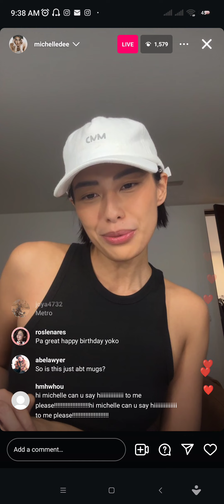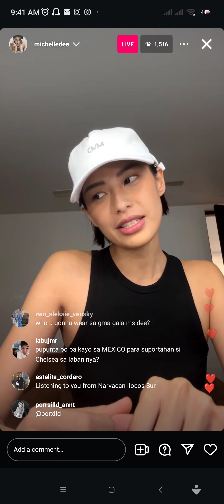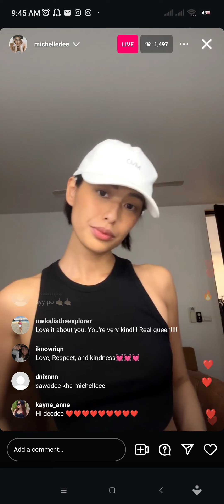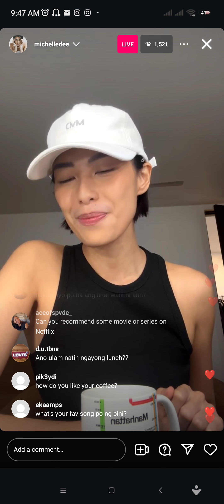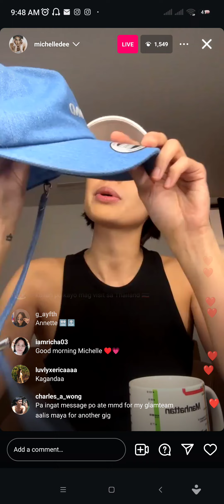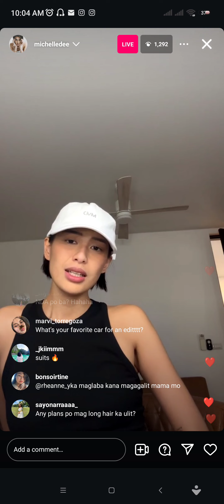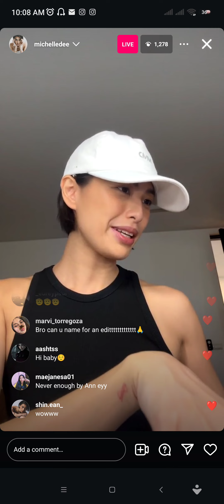Michelle Dee IG Live 7/19/24